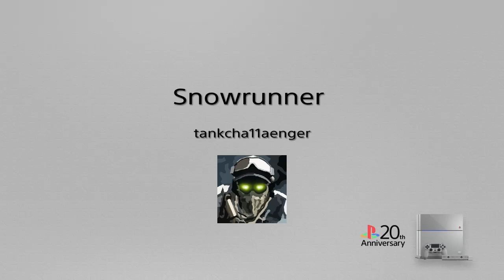Season 8: Grand Harvest/ Glades/ Crossroads/ Snowrunner/ Getting first upgrade.